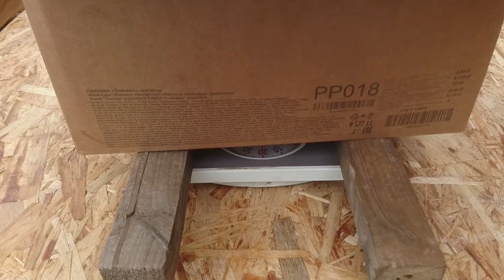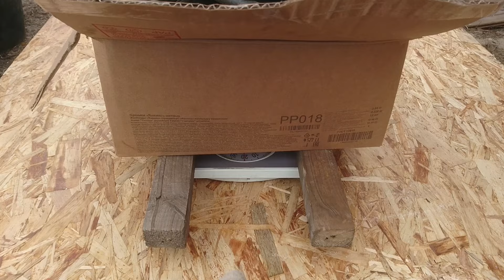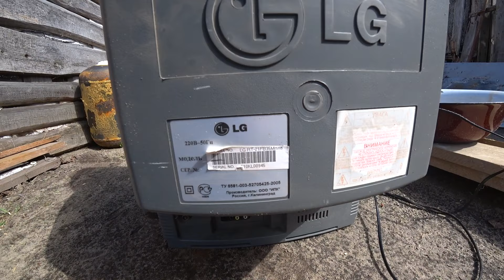Собрал мусор и заработал. Куча меди с проводов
Собрал мусор и заработал. Зачищаю, обжигаю медные провода, найденные на сельских просторах. Добываю медь, ценный цветной металл, пополняю объем для сдачи. Сколько можно заработать собирая медь.